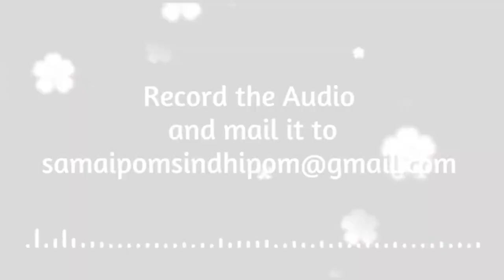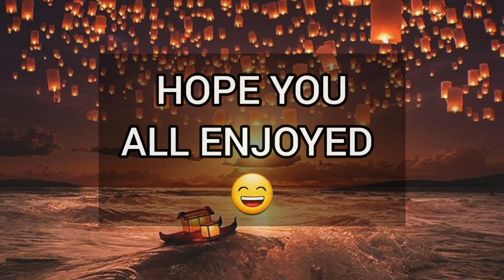Happy Childrens Day | What Do Children Need From Us?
Happy Children's Day to all of you!
This video is a compilation of audios of kids from age groups between 4 and 14 years answering a million-dollar question - What can we (adults) do to make you (children) happy?